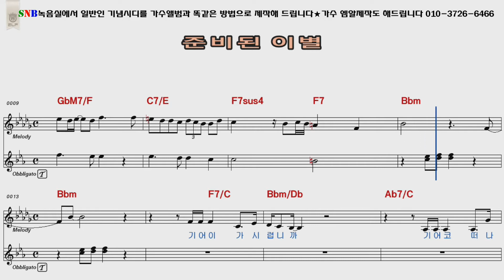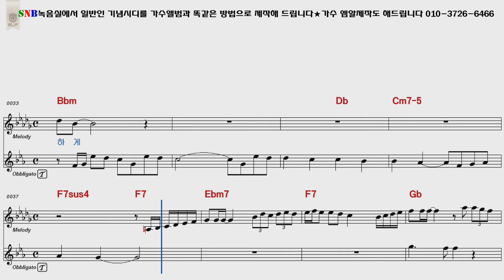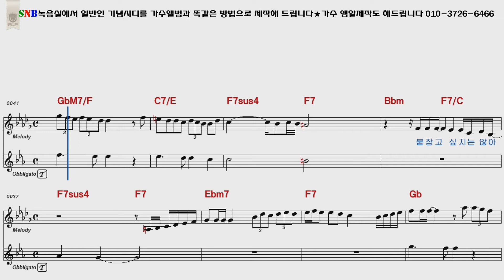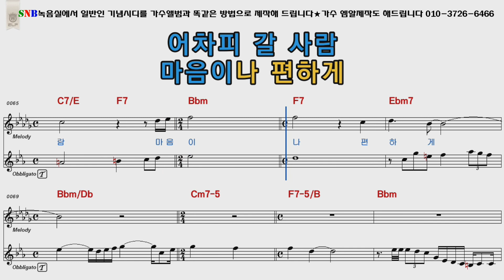나훈아 준비된이별